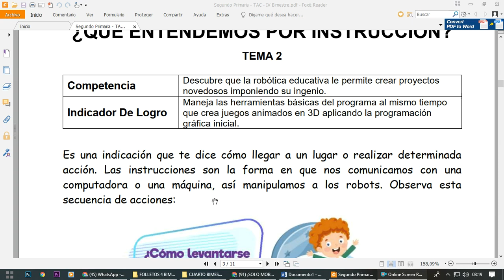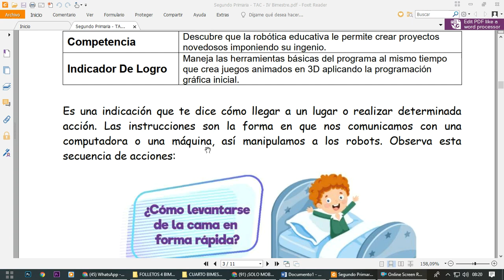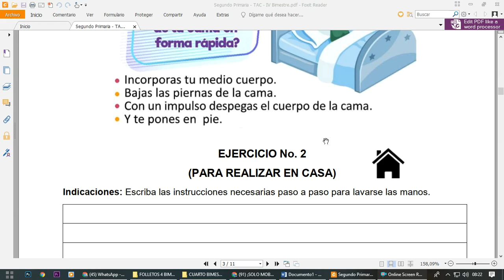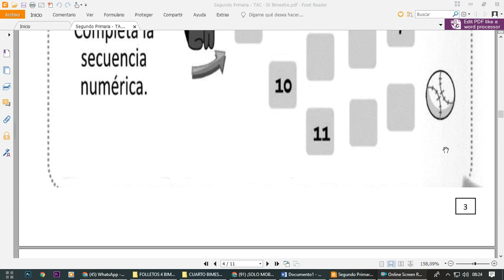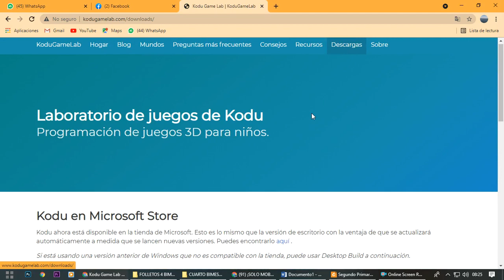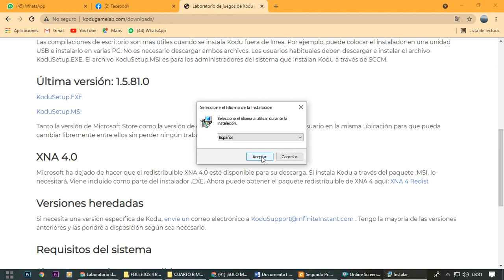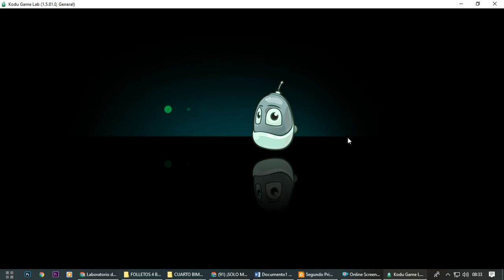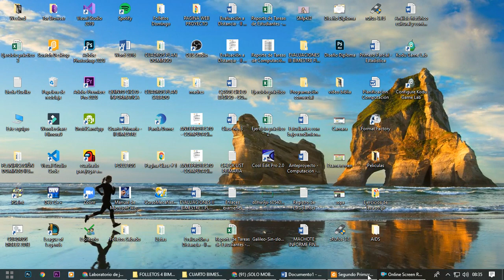SEGUNDO PRIMARIA - CLASE # 2 - QUÉ ENTENDEMOS POR INSTRUCCIÓN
TEMA # 2: ¿QUÉ ENTENDEMOS POR INSTRUCCIÓN?
SEGUNDO PRIMARIA - IV BIMESTRE
COMPUTACIÓN